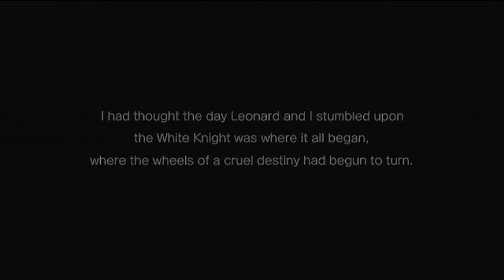✰✰ White Knight Chronicles II (PS3) Runthrough Part 1 [English]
WKC 2 walkthrough